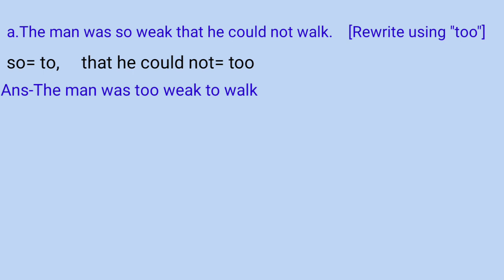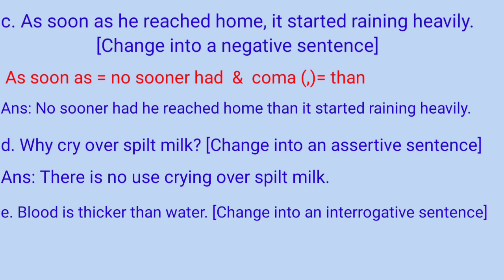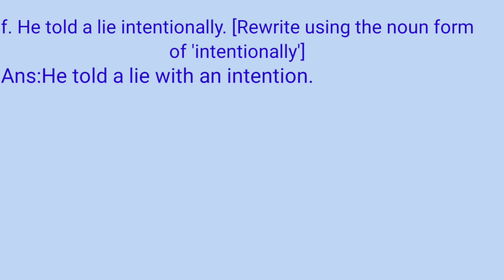Class 9 third unit test question paper || 3rd unit test class 9 English question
I have discussed important textual grammar class 9  .Those grammer are  very important for the upcoming third summative evaluation of class 9 .

a.The man was so weak that he could not walk.    [Rewrite using "too"]
Ans-The man was too weak to walk.
b. Titir is one of the most intelligent girls in the class.   [Rewrite using the positive degree of the underlined adjective]
Ans: Very few girls in the class are as intelligent as Titir.
c. As soon as he reached home, it started raining heavily.[Change into a negative sentence]
Ans: No sooner had he reached home than it started raining heavily.
d. Why cry over spilt milk? [Change into an assertive sentence]
Ans: There is no use crying over spilt milk.
e. Blood is thicker than water. [Change into an interrogative sentence]

class 9 third summative evaluation
class 9 third summative evaluation question
class  9 story writing
class 9 third unit test question
class 9 3rd unit test englis question paper

English question paper third summative evaluation class 9
Third unit test question paper class 9
Class 9 English
English third unit test 9